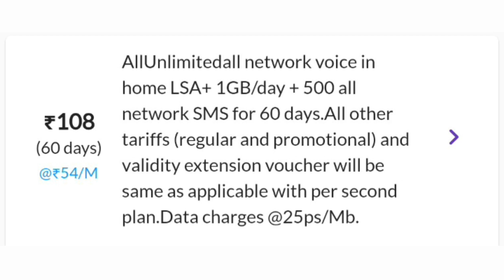bsnl recharge plan 2024 | bsnl 108 plan details| bsnl validity recharge plan | bsnl latest offer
Bsnl Recharge Plans 2024 | Bsnl Sabse Sasta Recharge Plans | Bsnl Validity Recharge Plans

BSNL Recharge Plans 2024 | BSNL 4G Recharge Plans | BSNL Validity Recharge 2024 | BSNL Plans 2024

BSNL 4G Latest Update Today || BSNL 4G Launch Date || BSNL 4G Launch Kab Hoga || BSNL 4G New Update

Your Query:-
bsnl Vailidity Recharge Plans
bsnl , bsnl plan
bsnl Recharge Plan telgu
bsnl recharge plan hindi
bsnl recharge plan tamil
bsnl ka Recharge
bsnl recharge
BSNL LATEST OFFERS TODAY
bsnl plans launch today
bsnl offers today
bsnl offers today
HOW TO PORT JIO TO BSNL
BSNL SIM PORT X) JIO SIM PORT
PORT SIM
AIRTEL SIM PORT
PORT JIO SIM
PORT BSNL SIM
BSNL SIM TO JIO SIM PORT
bsnl 4g
bsnil 4g new plans

bsnl 197 recharge plan hindi
bsnl 197 recharge details
bsnl special recharge 197 hindi
bsnl 197 plan details
bsnl 197 plan details 150 days in hindi
bsnl 197 plan details hindi
bsnl 197, bsnl 197 plan details 2022
bsnl 197 recharge plan
bsnl 197 plan bihar
bsnl 87 plan details bsnl 87 plan bsnl 87 plan kerala bsnl 87 plan details in hindi
bsnl 147 plan details bsnl 147 plan details tamil bsnl 147 plan details in hindi bsnl 147 plan details malayalam bsnl 147 plan details in telugu bsnl 147 plan kerala
bsnl 107 plan details bsnl 107 plan bsnl 107 plan details in tamil bsnl 107 plan details in telugu bsnl 107 plan details 100 days bsnl 107 plan west bengal
bsnl plan 2023 bsnl recharge plan 2023
bsnl low price recharge bsnl low price recharge tamil